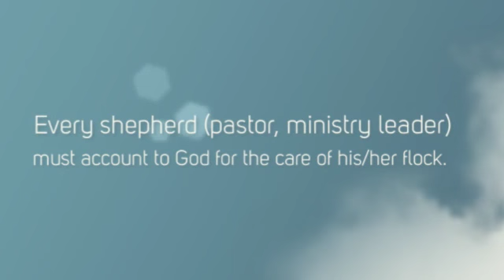The Church 2016: State of the Union By Jannah Mitchell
In this book, the author records prophetic messages from God. In these messages, God speaks of His dissatisfaction with the churches. He encourages the churches to repent and to prepare His sheep for His return. God speaks about the remnant and calls them forth. Every pastor and church leader needs to read this book. Its content is vital for those who want to assure that they are fulfilling the mandate of the Great Commission. The Church is defined and its role as the Bride of Christ is verified in scripture. The nuptials are anticipated and the state of this divine union is examined. Satan’s hidden schemes to spoil the Bride are revealed. The role of the shepherd (pastor, minister, church leader) is crucial in the preparation of the Bride. Shepherds must do more than grow the church census and collect tithes. Care of the sheep – teaching, discipleship, and activation of gifts are also required. Retention is vital. Jesus taught that even one stray sheep is of concern. Today’s churches are losing thousands. The goal of this book is to wake up the Church. In one prophetic word God emphasized: “The Church is not dead. She’s asleep.” And that knowing the time, that now it is high time to awake out of sleep: for now is our salvation nearer than when we believed. (Romans 13:11)